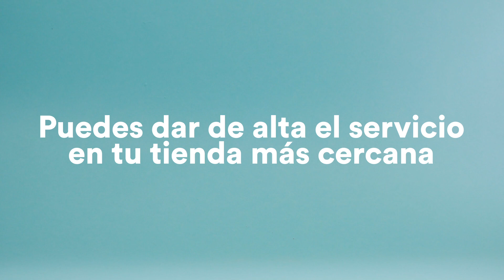¿Conoces los pagos automáticos? | Coppel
Descubre cómo puedes domiciliar los pagos de tus compras, es una manera fácil, rápida y cómoda de pagar tu crédito Coppel. ¡Aprovéchala!  Busca más información aquí:

para más información.